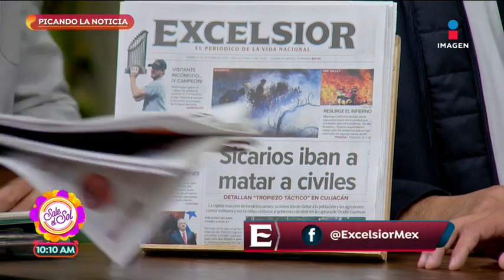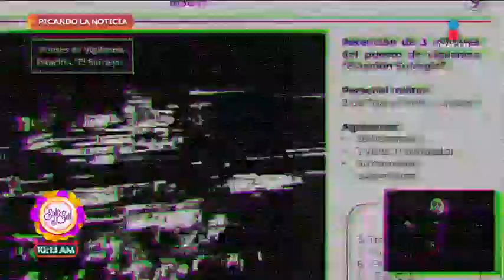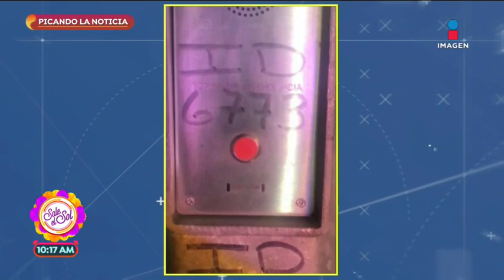Así fue la captura de Ovidio Guzmán | Sale el Sol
Picando la noticia: Efrén Argüelles nos presenta paso a paso cómo fue el operativo para detención del hijo de 'El Chapo' Guzmán.